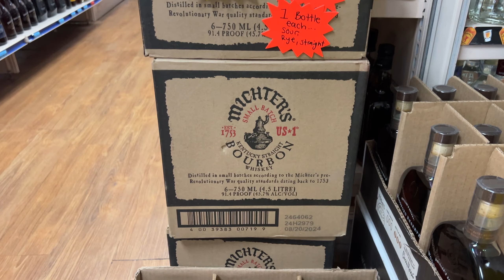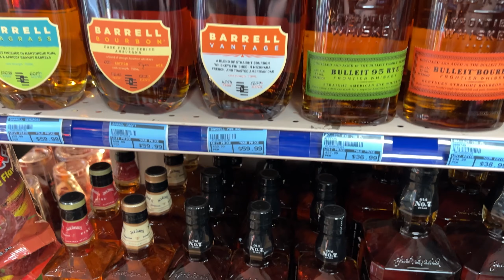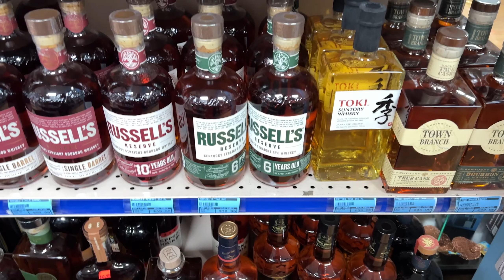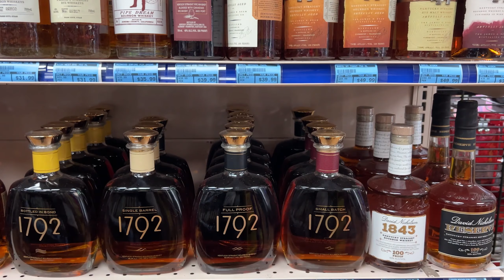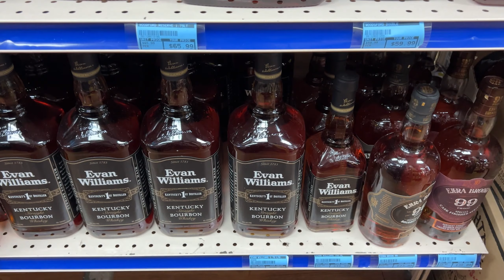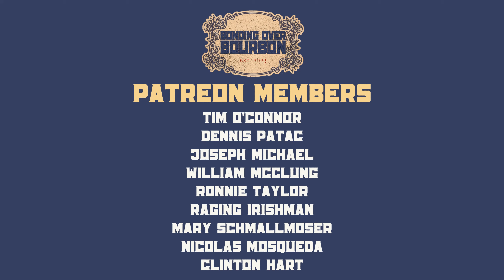Bourbon Hunting at a Store With Unbeatable Prices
Preorder our first barrel pick (local pickup only)

We went bourbon hunting and stumbled on a liquor store with a secret society for it's shoppers. Some of these prices are unbeatable!

STORE INFO:
Quick Pick Liquors
635 N Midlothian Rd, Mundelein, IL 60060